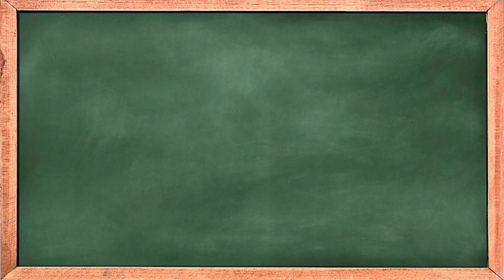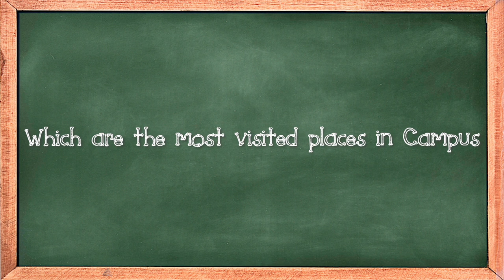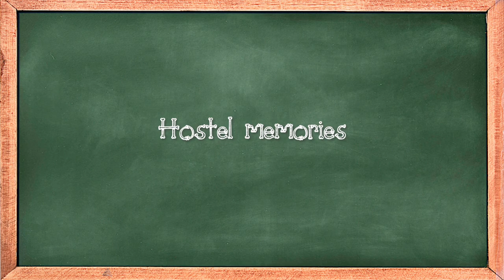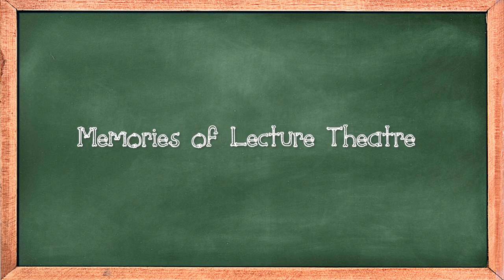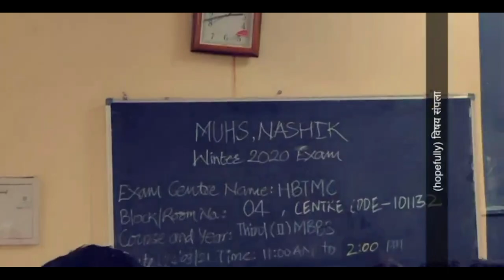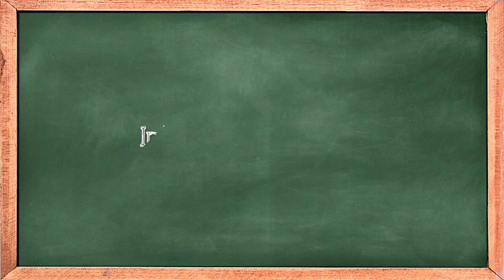"Do not cry" | A film by Batch of 2016 | HBTMC & Dr R. N. Cooper Municipal General Hospital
Video edited by: Gaurav Khandelwal
Concept and organized by: Ratnadeep